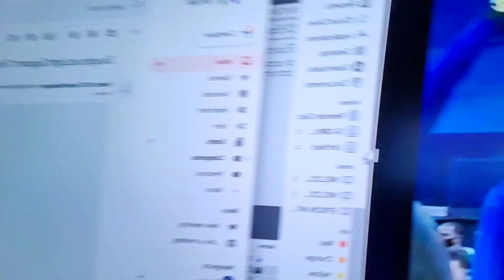Steph Curry Scores 62 vs Blazers Dame Lillard looked SALTY